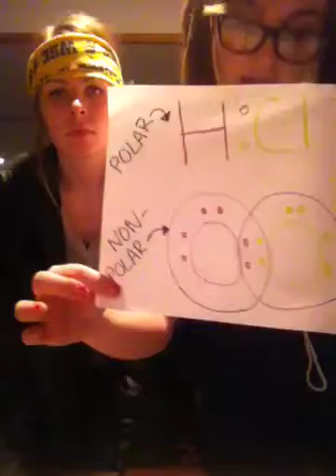Covalent bonding skit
Oh another Chem project